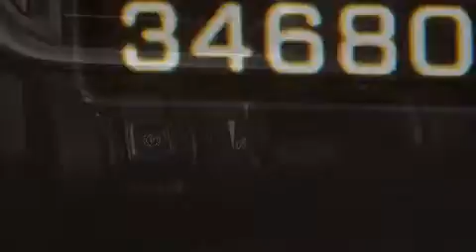Preowned 2013 Cadillac XTS Orlando FL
Haz clic aquí para ver el precio Hemos tenido el honor de servir a la zona de Lake Worth fl , le prometemos que su experiencia superará sus expectativas ! Year : 2013 Make : Cadillac Model : XTS Engine : Motor con 6-Cil de 3.6L Trans . : Transmisión Automática de 6 Velocidades Millaje : 34,680 Stock : 81208 Offleaseonly.com 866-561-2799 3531 Lake Worth Rd Lake Worth , fl 33461